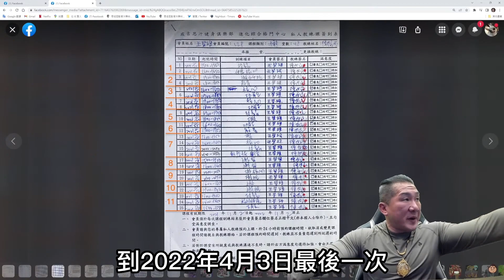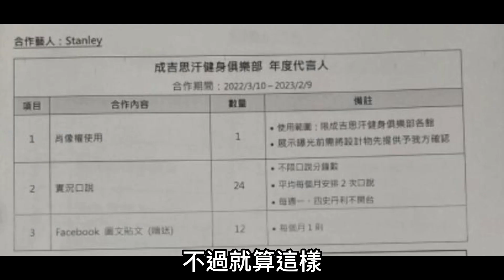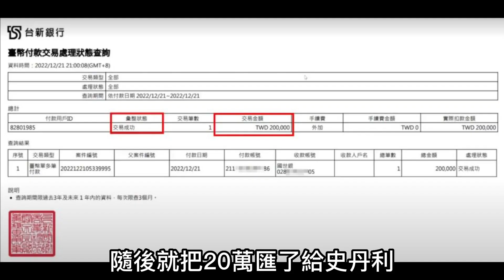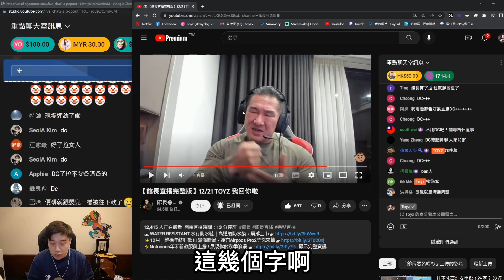史丹利健身事件懶人包2 史丹利怒斥館長雙面人！ Toyz或成最大贏家！？｜峰哥 （無效流量）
來源: YT@Toyz YT@Dinter YT@館長惡名昭彰